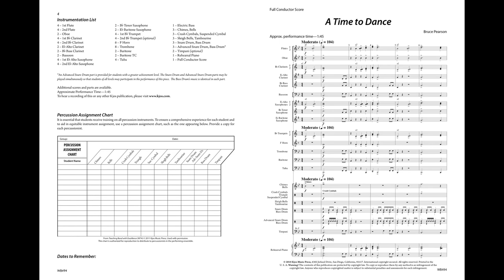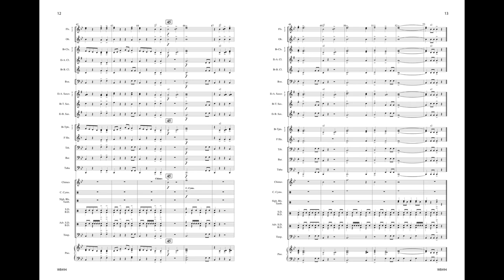A Time to Dance WB494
A Time to Dance
by Bruce Pearson
WB494

Using the first six notes of the Bb major scale, and limited rhythmic material, A Time to Dance shows us how the dark of night gives way to morning's light, just as our personal challenges and fears give way to joy and hope.

Correlated with Tradition of Excellence Book 1, page 14